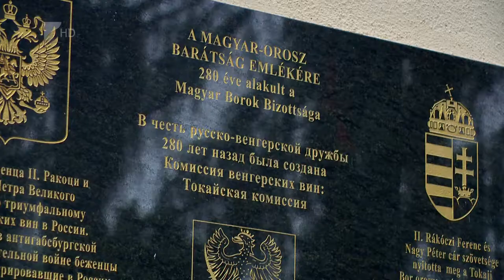Magyar-orosz barátság Tokajban - Kölcsey Tv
Ismét az egyház tulajdonába kerül a tokaji Szent Miklós ortodox templom, hangzott el a Magyar-Orosz Barátság Napi ünnepségen. Ezt öt éve szervezik  a településen  II. Rákóczi Ferenc és Nagy Péter cár jó kapcsolata és a köztük kialakult bordiplomáciára emlékezve. Az ortodox templom korábban a görögkatolikus egyház, majd az önkormányzat tulajdona lett, mintegy 100 év után kerül vissza az építtető egyházhoz. Az átadás után 500 millió forintból felújítják majd az épületet.